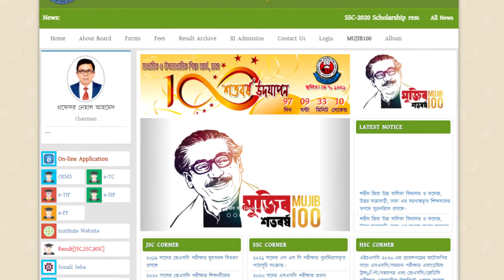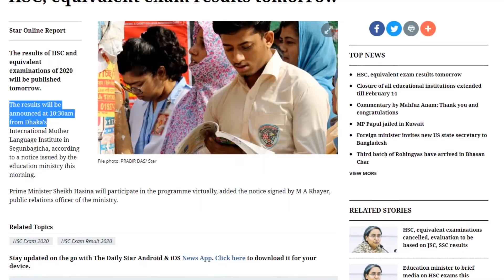How to get HSC result by SMS in 2020